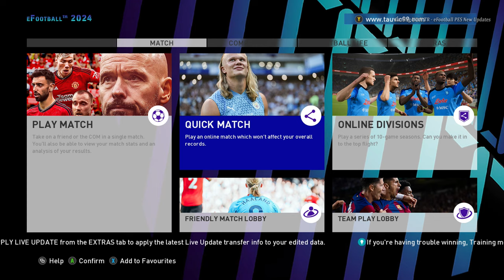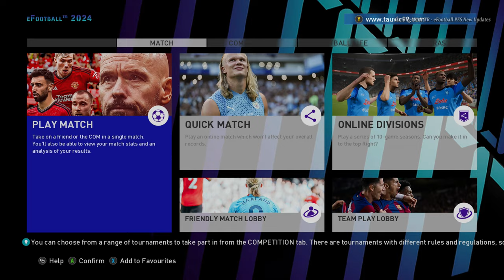PES 2017 NEXT SEASON PATCH 2024 UPDATE